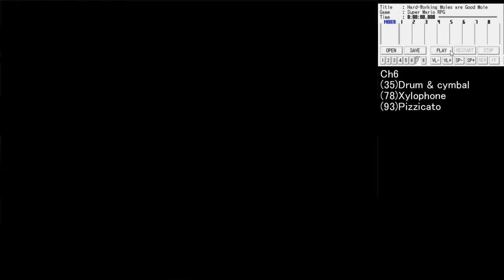スーパーマリオRPG BGM No.33「働きモグラは良いモグラ」Ch6のみ【名曲解剖】